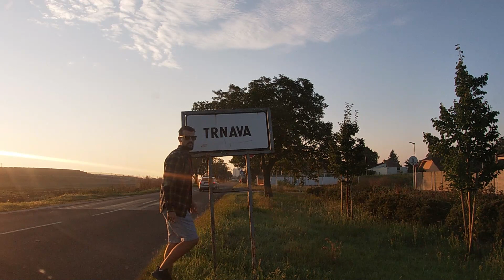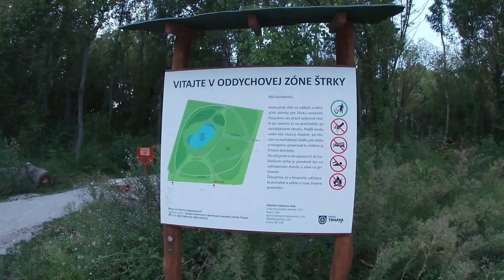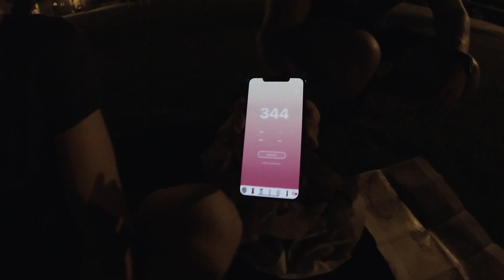Epizóda 5..Trnava..298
Naše náhodné cesty nás niekedy dostanú aj blízko nášho bydliska.